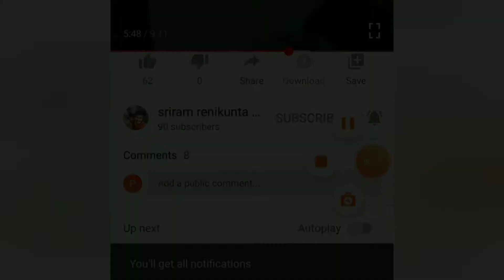Drawing a realistic lion 🦁 timelapse video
If any body want to draw their face for amount : 200/-